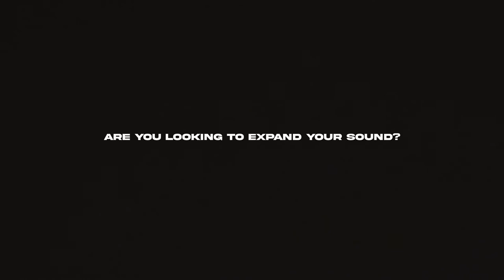partynextdoor type beat dancehall - "without you" (r&b dancehall type beat)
produced by Frank Moses x blindforlove
this beat is free for non-profit use only. it must be bought or leased if monetized.